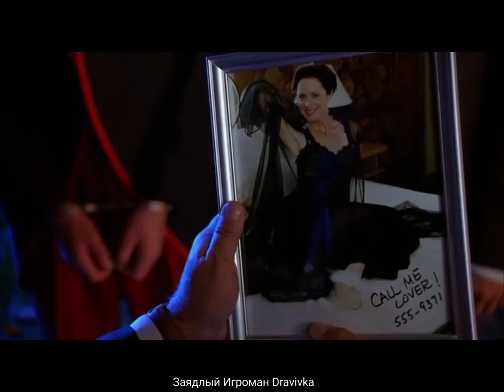Фото жены Келавея...отрывок из фильма (Маска/The Mask)1994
Маска – кинокомедия, снятая по одноименным комиксам, которая презентовалась в 1994 году. С этого фильма началась головокружительная карьера Джима Керри, где он сыграл главную роль.

Весь фильм проходит в вымышленном американском городке Эдж-Сити. Стэнли Ипкисс – неудачник, проживающий в маленькой квартирке, который поддается постоянным унижениям со стороны начальства и окружающих людей. Однажды он знакомится с очаровательной девушкой, которая оказывается впутанной в бандитские сети. Он чувствует себя рядом с ней полным ничтожеством, но когда к нему в руки попадает маска и он сливается с ней, то в одно мгновенье завоевывает сердце очаровательной блондинки, а также становится настоящим героем и борцом за справедливость.